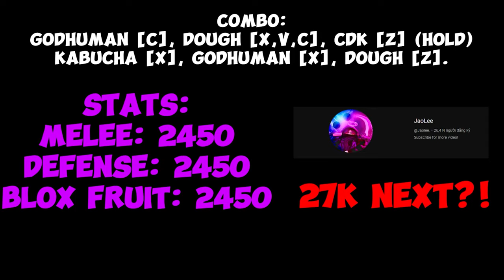This Dough Build Makes EVERYONE MAD | Bounty Hunting | Blox Fruits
Acc Lv Max Xịn & Godhuman 19k 😎